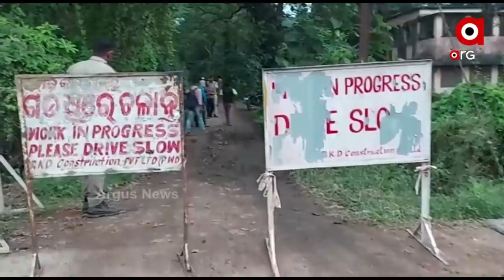ସ୍ତ୍ରୀ ଡିମ୍ପଲ କହିଲେ ସ୍ୱାମୀ ସୁମିତ ଫେରାର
ଡାକ୍ତର ସ୍ୱାମୀ ଙ୍କ କ୍ଷେତ୍ରରେ ଭିନ୍ନମୋଡ଼। ସ୍ତ୍ରୀ ଡିମ୍ପଲ କହିଲେ ସ୍ୱାମୀ ସୁମିତ ଫେରାର।